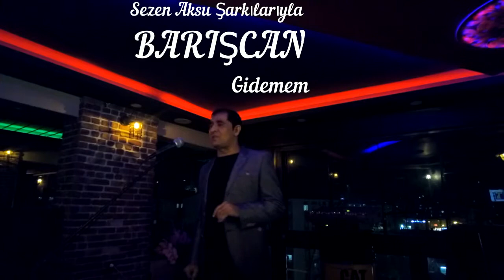Barışcan Gidemem Sezen Aksu